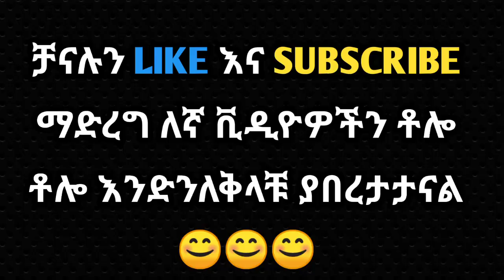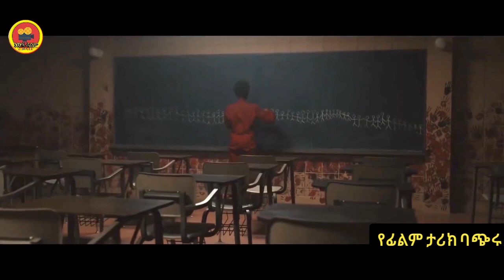🔴ሙሉ ቤተሠብ ለመፍጀት ቆርጣ የተነሳችው ጥቁር ሴት ( የፊልም ታሪክ film wedaj | mert film | mizan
Money heist ን መስላ የሴቷን ቤተሠብ አዋከበቻቸው

ahadu films yefilmtarik mertfilm amharicmovie amharicmovies አሀዱ ፊልም sera ahadu film movie recap amharic, movie recap in amharic, amharic movie recap, amharic recap, recap amharic